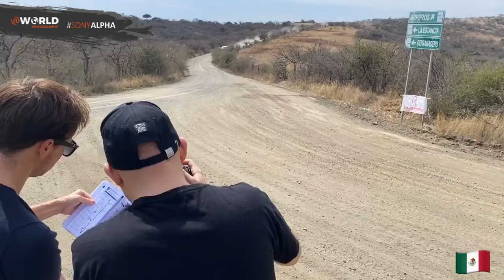The Story Behind us - WRC México 01 - 2020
🎥 The story behind us.

Even with time pressure, we are here to show you some sneak peak of our work,this time WRC - FIA World Rally Championship Rally México during our first day of recce, checking some places for the real action!

✌ Day by day or race by race, we will show you some of our backstage moments.

📸 We are already 15 photographers in @World so, you will have a lot of content to see during 2020.

Also, don‘t forget to follow our @TwentyTwo , a company of Design and Communication.

Thanks everyone who trusts on us.